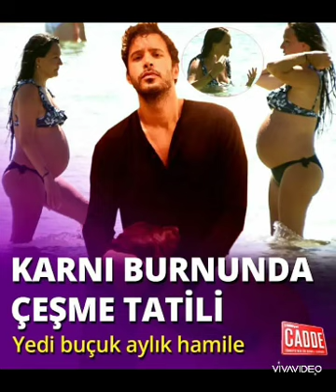Barış Arducun bebeyi geliyor🥰